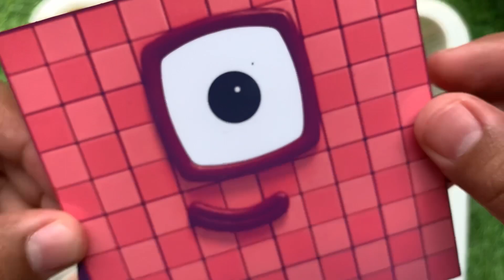Looking for Numberblocks NEW 720 Puzzle Tetris Space, OK LORE | ASMR Satisfying Video